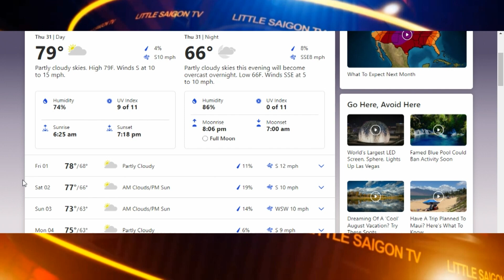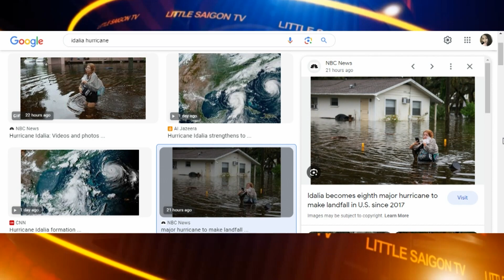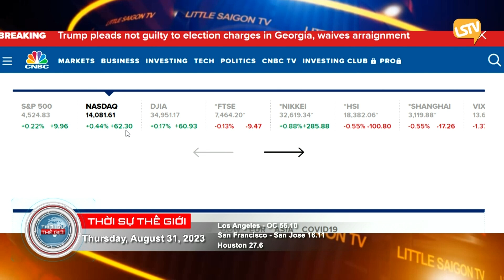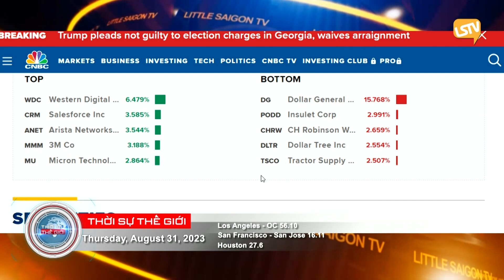Thời Sự Thế Giới LSTV FULL (08-31-23) với Thảo Yên và Hoàng Trọng Thụy